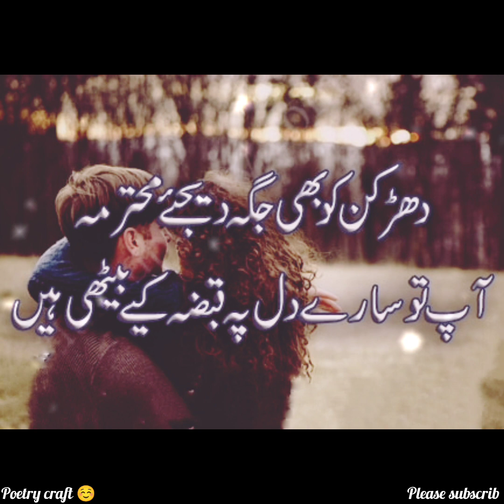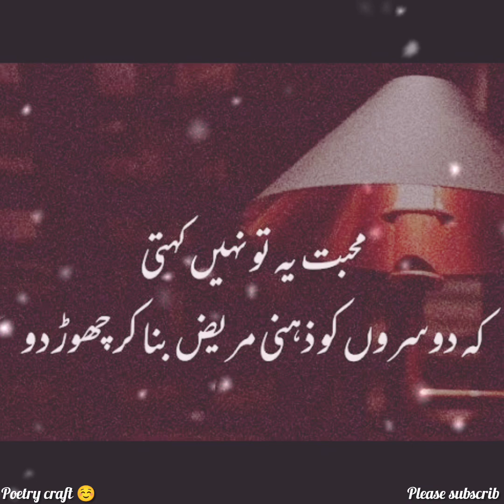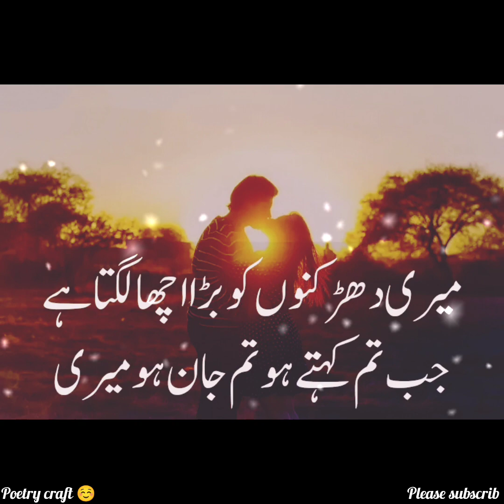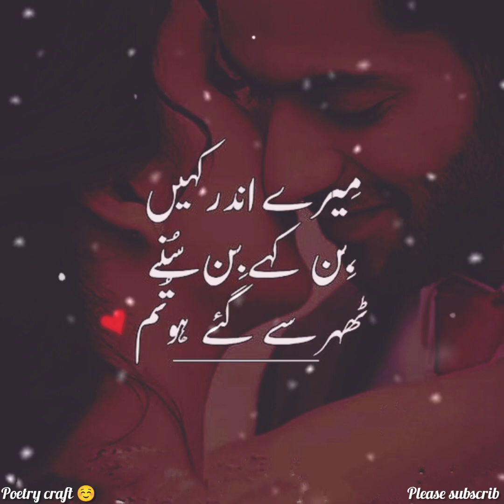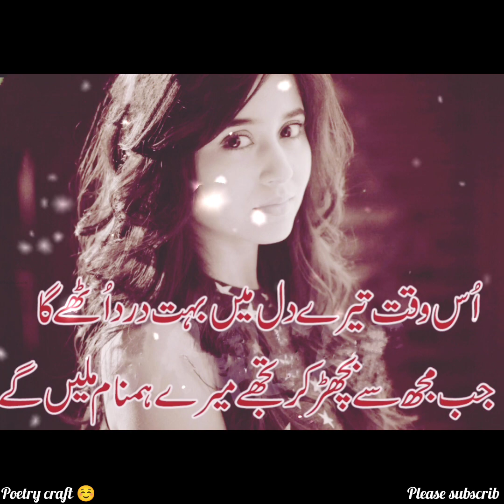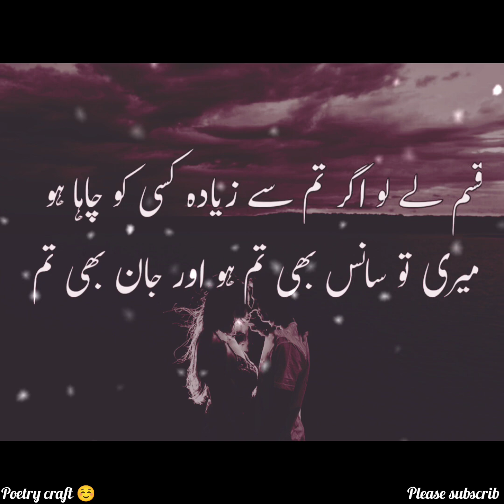Dhadkan Shayri | Bast Dhadkan Poetry | دل کی دھڑکن | # Poetry Craft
Dhadkan Shayri | Bast Dhadkan Poetry in Urdu | دل کی دھڑکن | ❣️

Mere channel pr aap log dykh skty hn hr trhan Ki poetry videos Jo K aap ko boht pasnd ayngi

Urdu poetry
Urdu aqwal e Zaree
bano qudsia motivational quotes
Imam Ghazali books in Urdu poetry
molana rumi quotes
namaz quotes
sabar quotes about Allah
thajjud Ki namaz quotes about Allah
maa bap poetry Urdu
bahn Bhai quotes
Sadat Hassan Manto quotes
mohabbat shayri
love bast Shayri
friendship quotes in Urdu
wafadar mard quotes
bewafa dost poetry
WAFA shayri
heart touching quotes about love
broken poetry status
heart broken poetry status poetry
funny jokes
hasband wife bast Shayri
Dost Ki Judai Collection Poetry
judai poetry in Urdu
2 Line status poetry
viral Ghazal Poetry in Urdu
bast aqwal about life
Dukhi Ghazal short poetry
old mix poetry in Urdu
motivational quotes
educational information quotes about Life
Anmol Moti Urdu
sunehre alfaz quotes
golden word quotes about Allah
hadees nabwi in Urdu
Allah Ki Tareef in Urdu poetry
oulad quotes
life changing stories and etc

umed krti hun aap logo ko Meri videos pasnd ayngi agar aapko apni koi raey dyni he to please comment box mee bataaen shukkrya JazakAllha 💜
so please click the 🔔 icon button and enjoy my voice poetry videos

Thankyou my YouTube channel poetry craft
Bushra Arshad 🥀